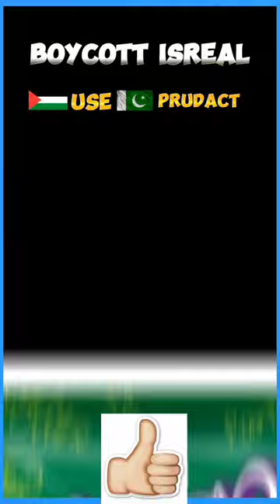Use pak products plz#plz